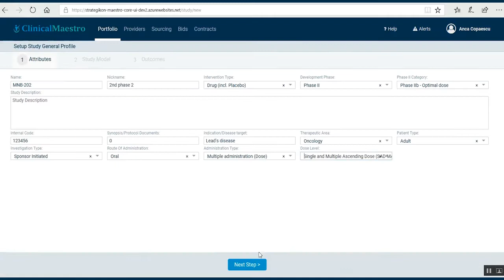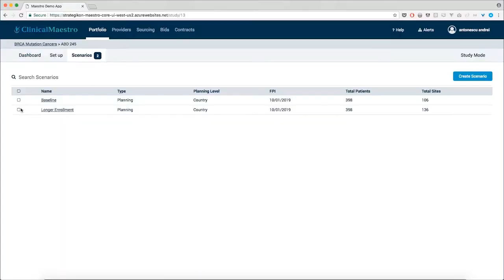What's Clinical Maestro?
90 second preview to technology for budgeting, sourcing and contract management of clinical trials that will eliminate your frustration and increase your efficiency.